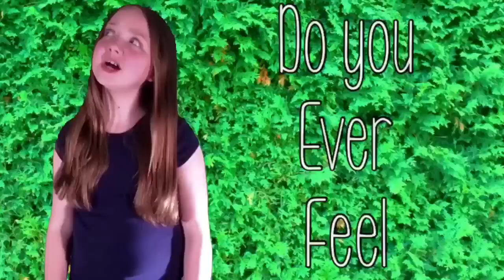Firework - Video Star//Collab w/ Born To Be Ellie - VS MVC VIDEO STAR BFFS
Hey guys!

Okay I have so many things to say

1. This is a collab with ellie ( I edited) because she is my best video star/internet friend and she is amazing and helps me with so much! If it weren't for her I probably wouldn't be doing YouTube. She helps me with so much and I can't even count how many times I have asked her for help. 😊😂😘
2. Thank you so much VS for the front page feature on my release you video! It was SO unexpected and I screamed when I saw it! 😍🆚
3. My last day of school is tomorrow so expect a video either tomorrow or the next day yay 💕
Okay well bye! Ellie is awesome bye